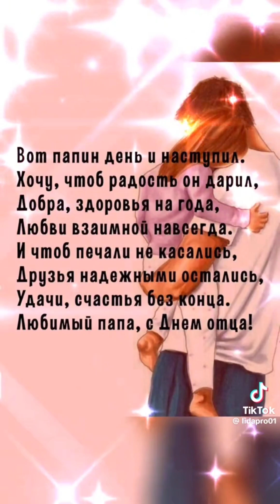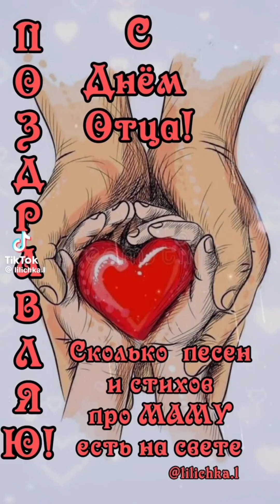15 октября День отца